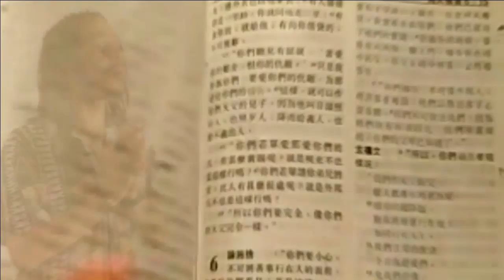Walk with the Lord 與主同行 ep23 20160309d